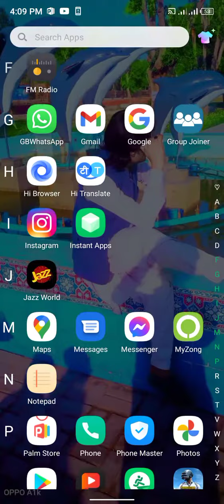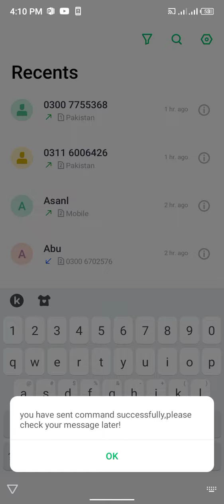zong sim free 1GB 30 Din no balance video 2022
zong sim free 1GB 30 Din no balance video2022